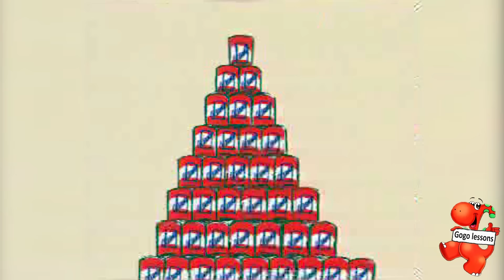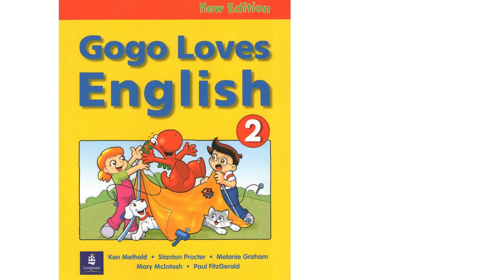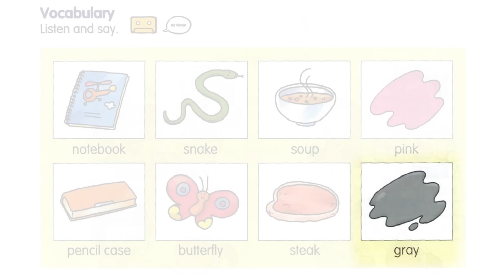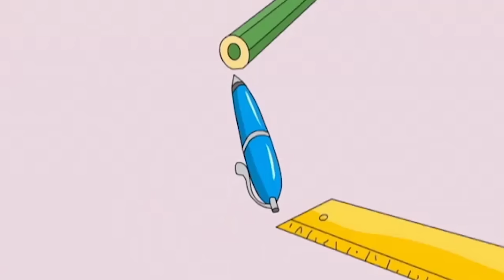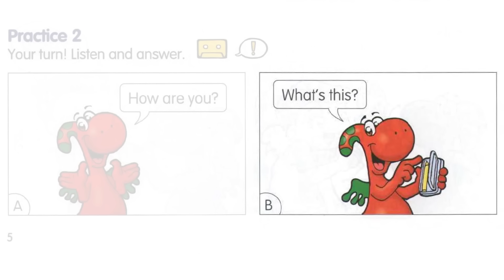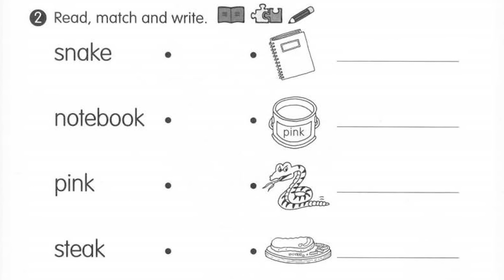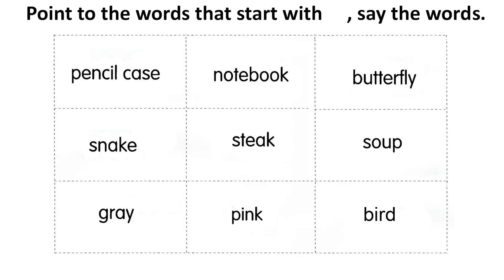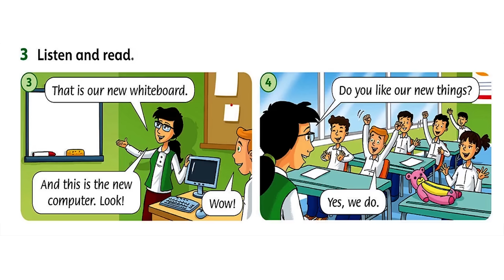English Lesson 13 - What do you like? This or That Sing-along. Counting.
GogoLessonsList We begin to upload the second chapter of Gogo Lessens. Level up your English, keep learning with Gogo! Watch the cute cartoon, do interactive exercises, practice speaking, reading and listening. All skills are covered in one video course for children. Best way to learn English for kids is to watch cartoons!

This lesson includes:
1. Gogo cartoon.
2. Student book 2, Unit 1.
3. Workbook 2, Unit 1.
4. Counting song with animation.
5. Real kids dialogues animated and not.
5. Grammar song to sing along: “What’s THIS? What’s THAT?”
6. Extra exercises with new vocabulary.

Learn to ask question What do you like? Demonstrative pronouns this that and counting to 100. We recommend to watch one lesson per week and to repeat new phrases and words using this playlist